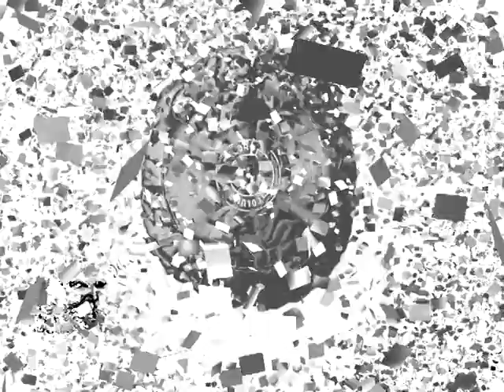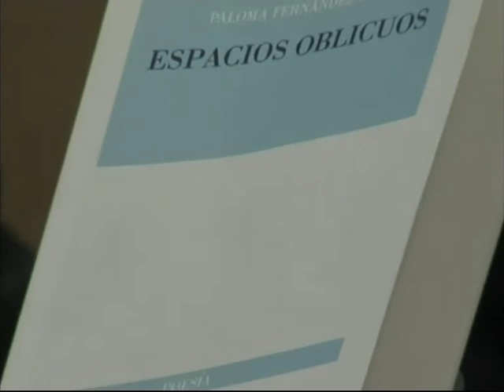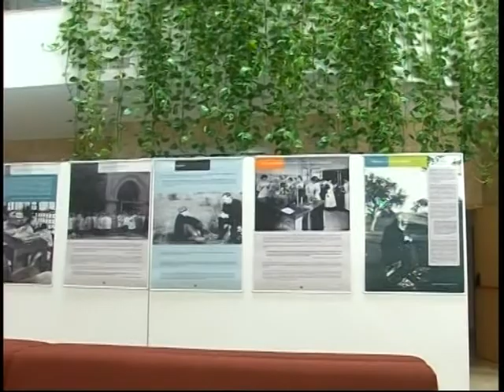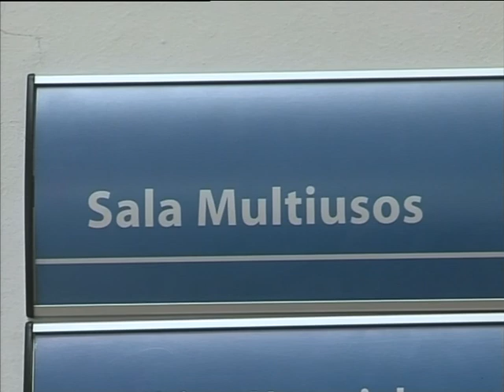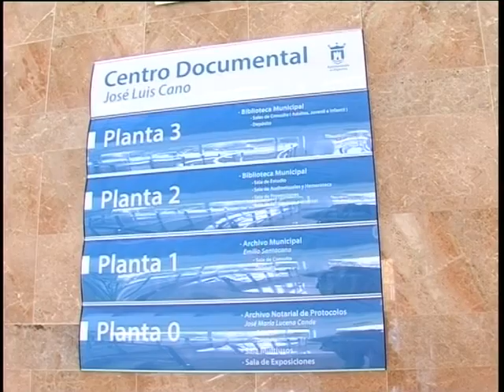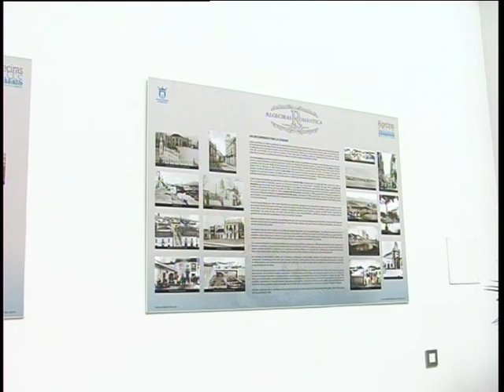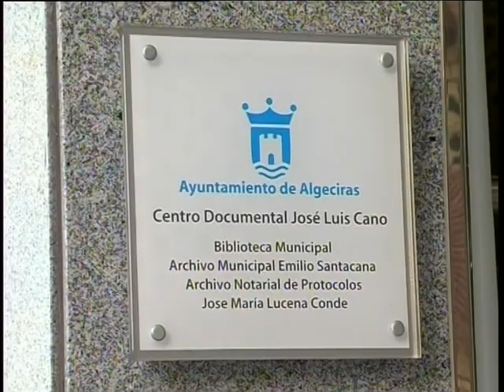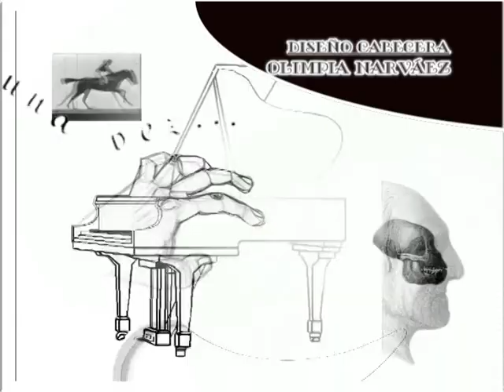CAPITAL CULTURA (8-5-15)